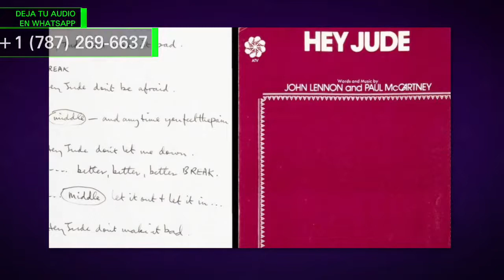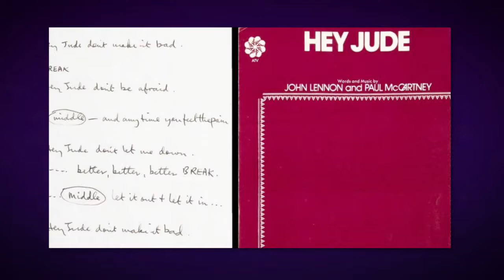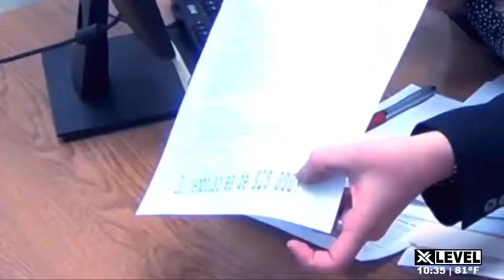X PLUS - entrevista TANO ROMANO - 24 ABRIL 2020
Todas las entrevistas a los artistas mas destacados de la música, cine, teatro y el deporte de la mano de LUCAS GORDON todo los viernes 9:00 pm (hora del este de los EEUU.), 6 pm (hora del oeste de los EEUU.)

🖥 | Proɢrαмαcιóɴ 24Hѕ.